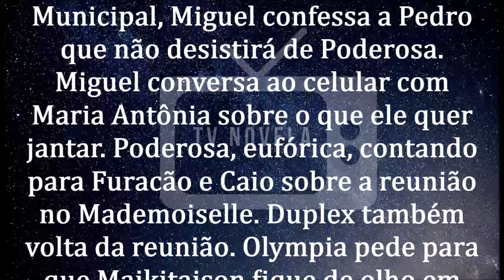🔷 Amor Sem Igual 25/02/2020 | Capítulo 54 | 25 DE Fevereiro | Terça-Feira | Resumo